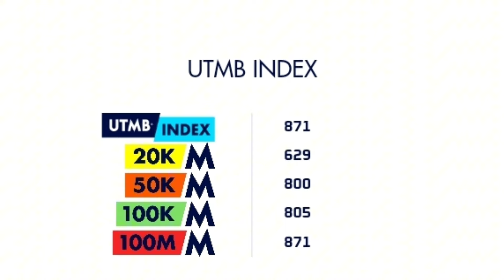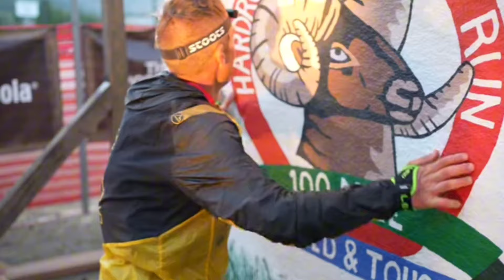UTMB® 2024: Les 30/30 - #6 Beñat Marmissolle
Nouvel épisode des 30/30 , 30 favoris en 30 jours avant l’Ultra Trail du Mont Blanc 2024, la finale des UTMB World Series et des courses by UTMB. Cette année, la fête sera incroyable et avec un plateau de favoris toujours aussi compétitif !
Et durant ce mois d’aout, je vais vous présenter 30 favoris en 30 jours !
Pour cette nouvelle vidéo, nous allons parler d'un nouvel athlète : Beñat Marmissolle.
Nous allons essayer de poser un pronostic pour son UTMB 2024.

N'hésitez pas à réagir dans les commentaires, ajouter vos infos sur cet athlète et me corriger si j’ai commis des erreurs, on continue à échanger.

Et surtout balancez moi vos pronostics !
A demain pour un nouvel athlète,
Bon visionnage ! 🍿

Les frontales NITECORE 💡pour être une fusée la nuit et par tout temps, à des prix imbattables